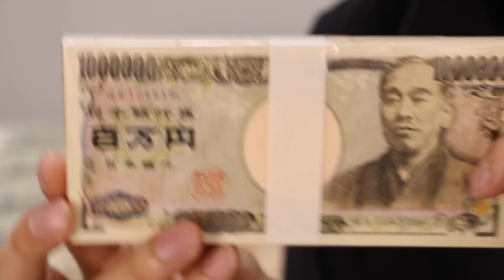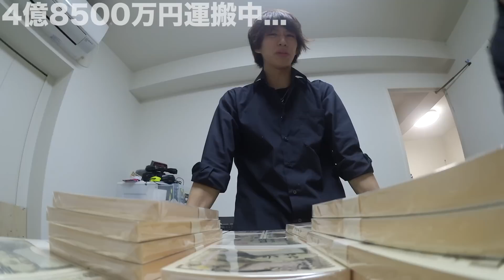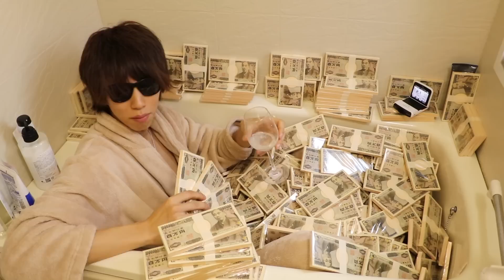オレ...札束のお風呂に入ってみたかったんだ...